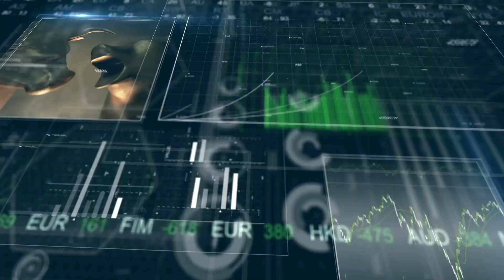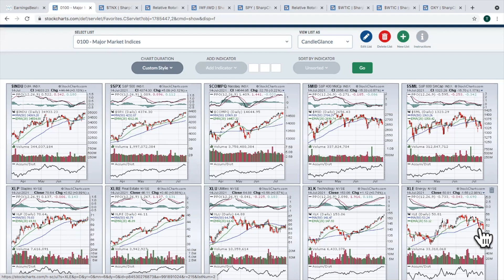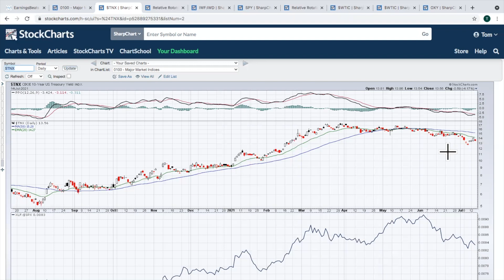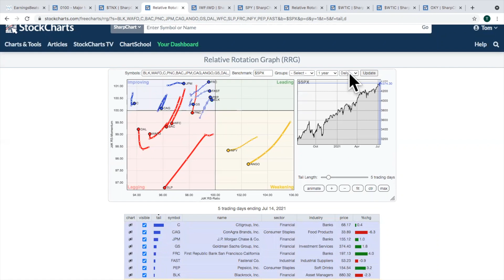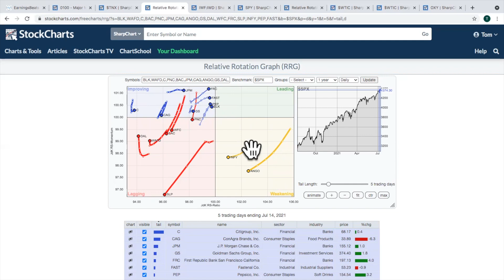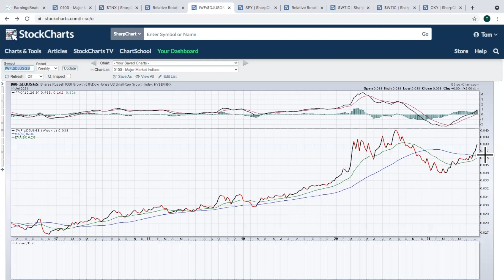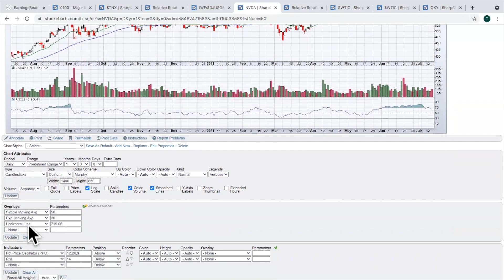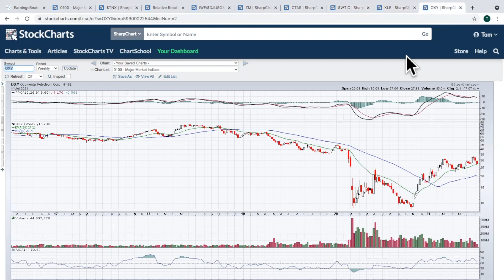Cracks in the Bulls' Foundation | Tom Bowley | Trading Places (07.15.21)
Tom walks you through several charts, suggesting that U.S. equities could be vulnerable to choppiness or even outright selling in the near-term, though he maintains his very bullish stance longer-term.  Also, options expiration Friday creates opportunities and this once-a-month phenomenon is no exception as he points out likely directional moves for a few well-known growth names.  He wraps the show up with his 3 You Must See, featuring oil.

0:00 - Introduction
2:23 - Daily Market Recap
9:19 - Talking Technically
14:03 - Growth vs. Value
22:00 - July Max Pain
25:59 - Earnings Spotlight
27:15 - 3 You Must See